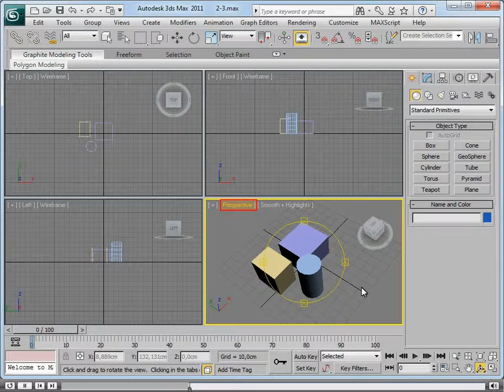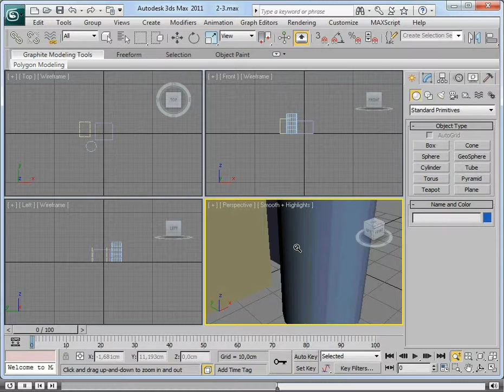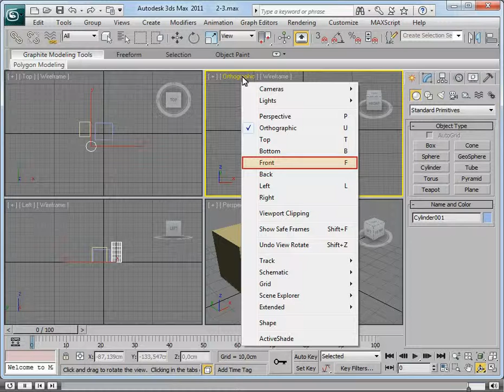Autodesk 3ds Max - 2. 3Ds Max Kullanıcı Arabirimi - 3. Çalışma Alanlarında Gezinti